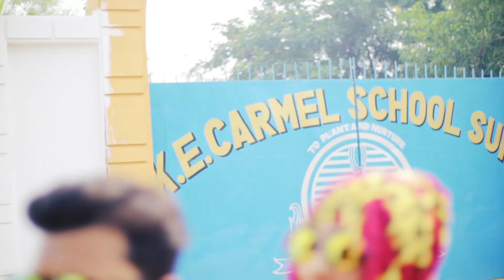😧😱জঙ্গলের রোমাঞ্চকর অভিজ্ঞতা|| Wildlife Adventure || JUNGLE Safari | West Bengal Tourism | Ankur Roy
West bengal tour guide, tourist places in west bengal, west bengl tourism..
If wildlife adventure or a jungle safari exploring the dense forests and jungles of West Bengal attracts you, make sure to keep PanchKath Jungle near Suri in your tour list.

Located in the suburbs of Suri in Birbhum District, West Bengal, this spot attracts enthusiasts who have a quest for adventure.

This is not the Sundarbans but you can get touch & feel of a Jungle Safari going on a bike ride just outside the busy life of Suri.

We request people mainly from Bangladesh to visit here to get a glance of the adventure and also meet the people of the rural Bengal.

So, watch the Video for a wonderfull Vlog of a Jungle Safari to the Panchkath Jungle near Suri.